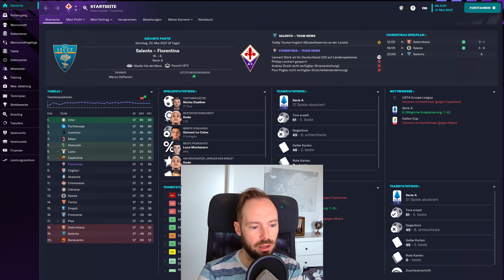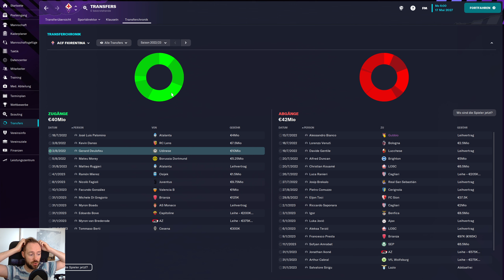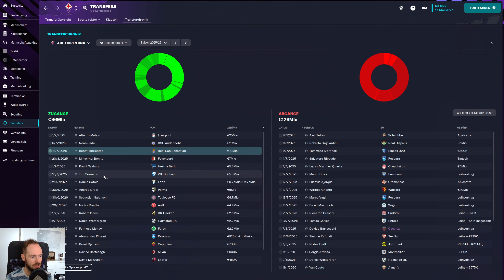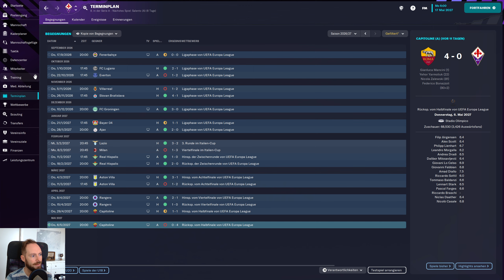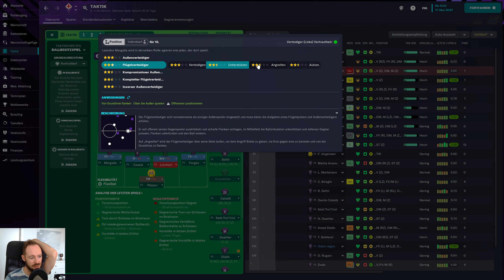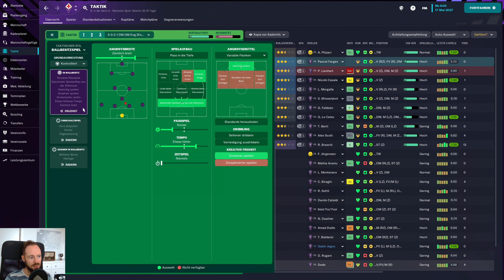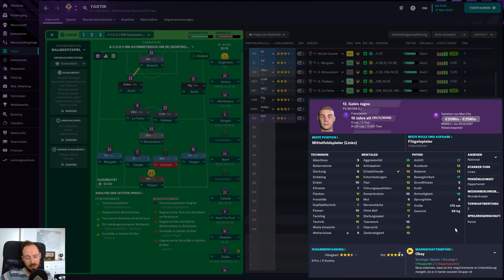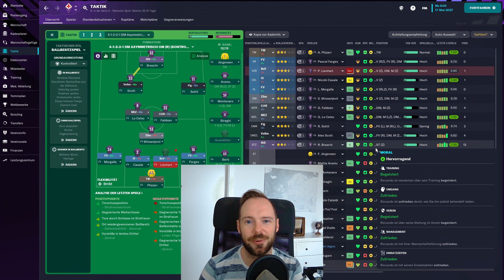Let's Play Football Manager 2023 | Savegames #30 - Kriselnde Fiorentina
Wir starten zu den Football Manager 2023 Lets Plays wieder zusätzlich mit unseren Football Manager Savegames. Dabei zeigen wir in euren Spielständen spannende Erfolge, Errungenschaften und Kuriositäten. Ihr wollt euren Save auf fussballwelt.tv sehen? Dann besucht unsere Website, füllt das Formular aus und mit etwas Glück seid ihr dabei.